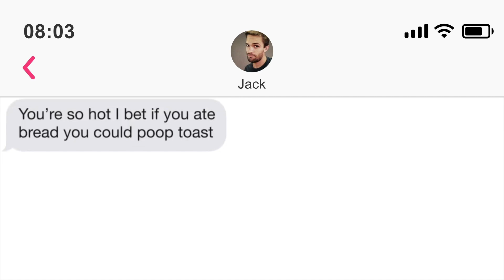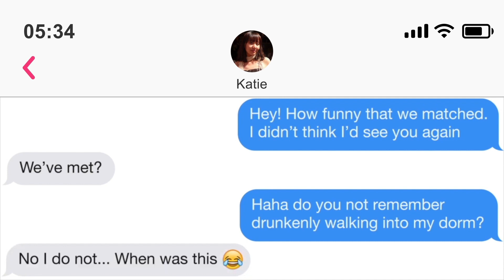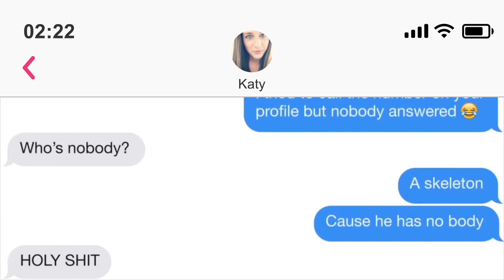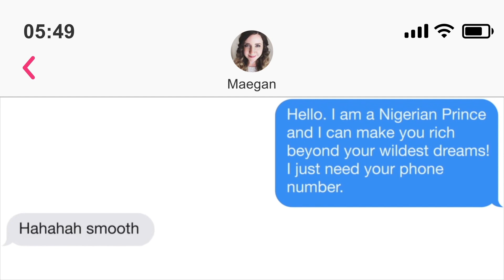Terrible Tinder Pick Up Lines EVER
In online dating, sending a funny first message is really important because it sets the mood for talking to someone new. Sometimes, though, people send messages that are so silly or weird that they make both people laugh

Here are some of the most hilarious Tinder pick up lines EVER

Made with love, Ahmed Zaggoudi